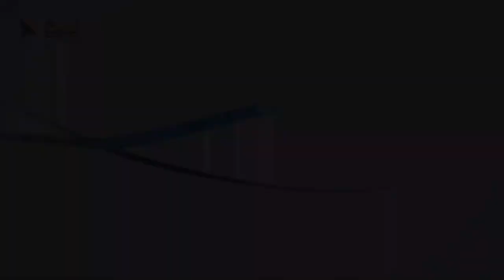526 عمل الضلال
عنوان الحلقة: ما_هو_دور_المسيحي_تجاه_السلطة؟